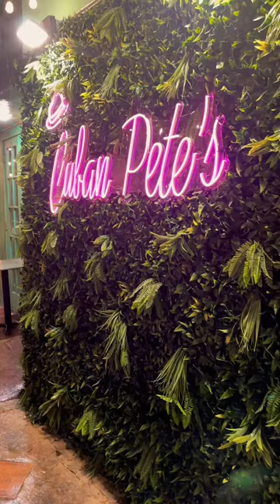Best Cuban Restaurant in Montclair New Jersey! Hands Down!